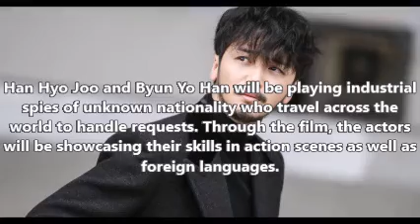(NEWS)Han Hyo Joo And Byun Yo Han Confirmed To Star In Japanese Action Film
CREDIT TO